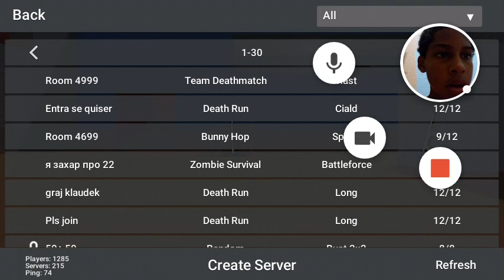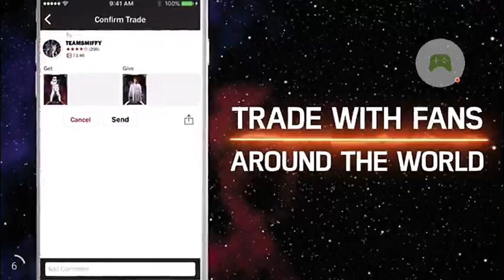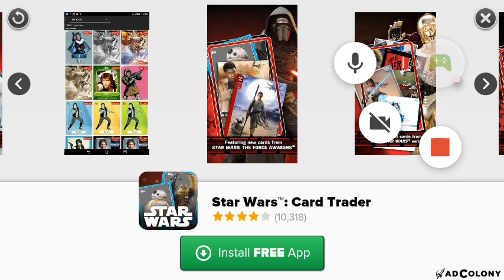Block Strike first time playing ep 1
Block Strike